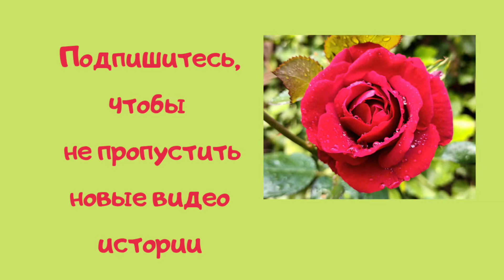🫖 ХРАНЕНИЕ НА КУХНЕ/ КУХОННЫЕ ШКАФЫ/ЗДОРОВОЕ ПИТАНИЕ/ПОЛЕЗНЫЙ ПЕРЕКУС/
Как хранить посуду на кухне.
Я очень люблю посуду и у меня её много,я пользуюсь каждый день и не держу её для каких нибудь случаев.Люблю красивую посуду.Она украшает стол, из такой посуды и еда всегда вкуснее.

Вкусно,быстро и полезно.

 Правильное питание!

Для смузи понадобится

Ягода любая по желанию  150 гр.
Миндальное молоко( вы можете добавить по желанию,кефир или натуральный йогурт) 50 мл.
Сироп по желанию
 на 100 гр.-
59.76

Б 1.43
Ж1 .18
У 8.26

ПОМИДОРЫ С ТВОРОГОМ

Рыба красная малосольная 15.гр
Укроп,чеснок по желанию.

Всег благ!